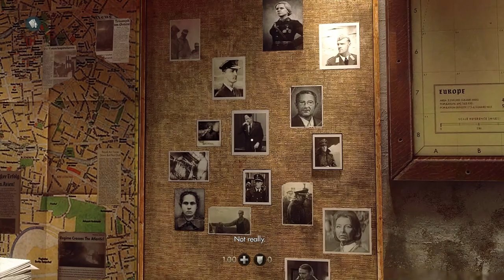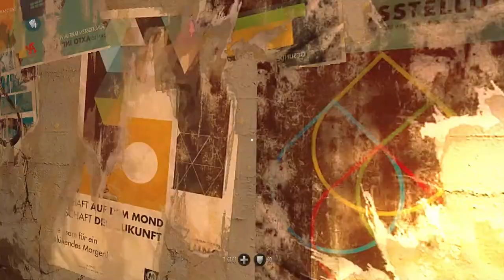Wolfenstein: The New Order Gameplay Walkthrough [1080P 60FPS] - No Commentary Part 4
Welcome to the action-packed world of Wolfenstein: The New Order! Join me on this thrilling gameplay walkthrough, where we dive into the heart of the alternate history world dominated by the Nazis. In stunning 1080P at 60FPS, you'll experience the intense combat, gripping storyline, and jaw-dropping visuals that make Wolfenstein a must-play for any gaming enthusiast.

Key Features:

Immerse yourself in the cinematic storytelling of an alternate 1960s where the Nazis won World War II.
Witness the fearless hero, B.J. Blazkowicz, as he battles through hordes of enemies with an array of weapons.
Explore meticulously designed environments and engage in epic gunfights with cutting-edge graphics at 60 frames per second.
Note: This is a no-commentary playthrough, allowing you to enjoy the game's atmosphere without any interruptions. Whether you're a fan of the Wolfenstein series or a newcomer, this walkthrough is the perfect way to experience the game.

Game Information:

Title: Wolfenstein: The New Order
Platform: [Specify the platform]
Developer: MachineGames
Thank you for joining me on this gaming adventure. Let's conquer the Nazi regime together!